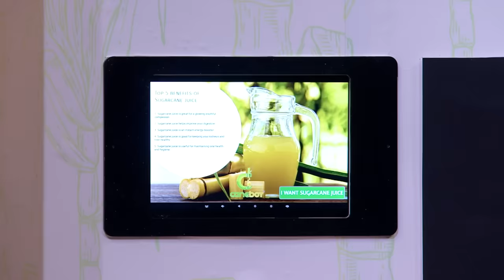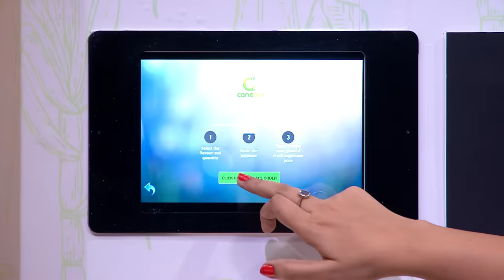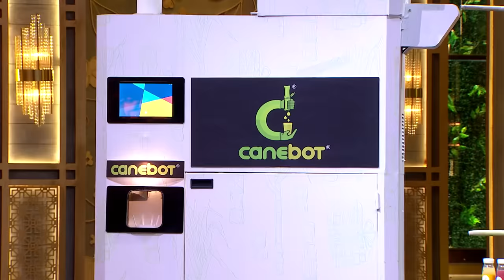अब गन्ने का रस बनेगा 'The New Cool' | Canebot | Shark Tank India | Unseen Full Pitch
This smart couple entrepreneur invented a brand of Sugarcane juice with 1 year of shelf life without any preservatives which is absolutely commendable.